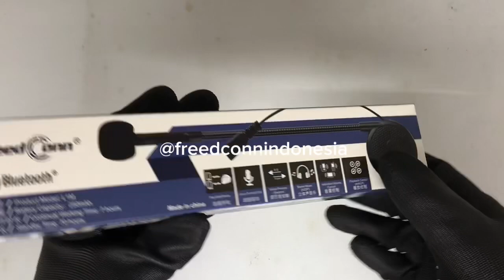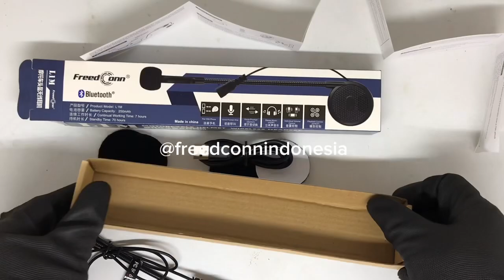UNBOXING FREEDCONN L1M BLUETOOTH HELMET HEADSET HELM